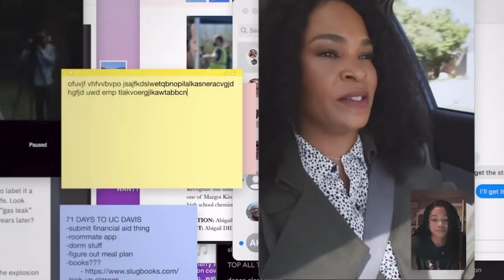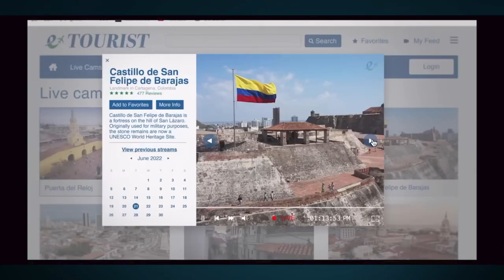Interview with Missing Movie Director Nick Johnson & Producer Natalie Qasabian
From the producers of SEARCHING, comes another detective story told through a computer and phone screen with MISSING starring Storm Reid and Nia Long. Co-director Nicholas D. Johnson and producer Natalia Qasabian describe what it was like making the movie which is more complicated than your average live-action film.